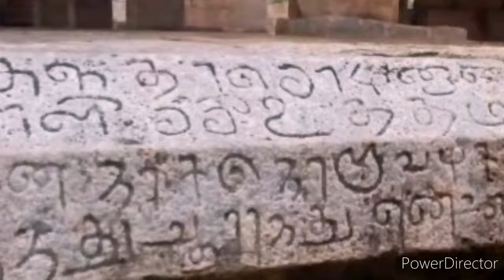kodumbalur velir history